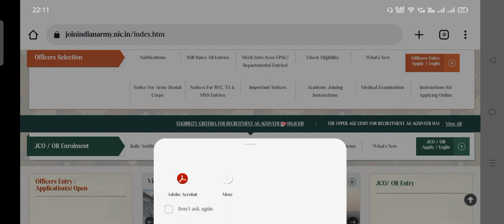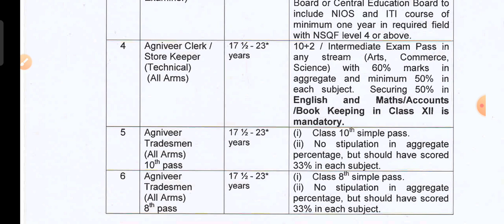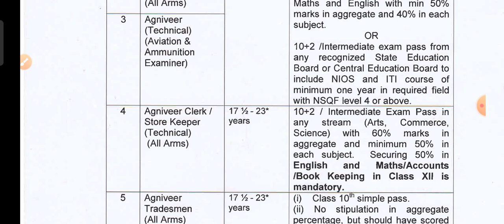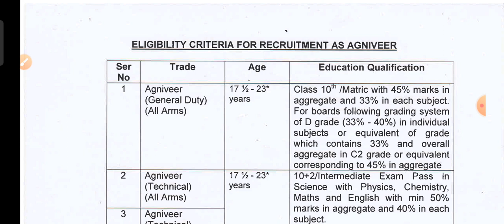Indian Army Official Notification Out || GD, Clerk, Tradesmen & Technical Entry || Complete Details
(To Join My Free Special Classe Use Free Unlock Code - ABSTUDY10)